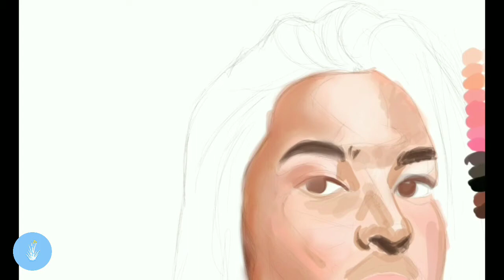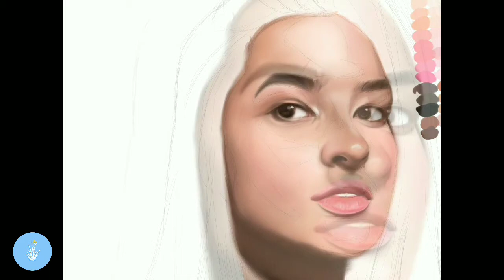Menggambar Portrait Stephanie Poetri (using Autodesk Sketchbook Pro on Samsung Galaxy Tab A w SPen)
Drawing Stephanie Poetri, a beautiful and talented singer. With respect, adoration, and admiration ⚘

Stephanie Poetri Dougharty (lahir di Jakarta, 20 Mei 2000; umur 19 tahun) merupakan seorang penyanyi Indonesia yang merupakan anak dari penyanyi Titi DJ dan ayahnya yang berkebangsaan Amerika, Andrew Hollis Dougharty. Stephanie memiliki 3 saudara tiri dari hasil pernikahan ibunya terdahulu yaitu, Salmaa Chetizsa Muchtar dan saudara kembarnya, Salwaa Chetizsa Muchtar serta Daffa Jenaro Muchtar. Stephanie dikenal publik setelah single yang berjudul I Love You 3000.